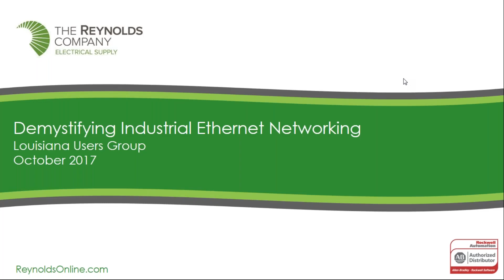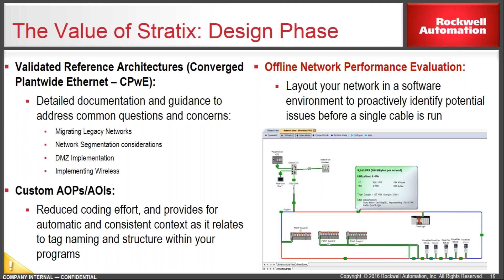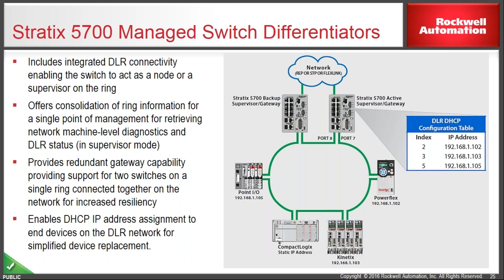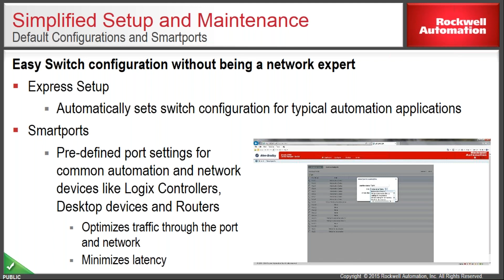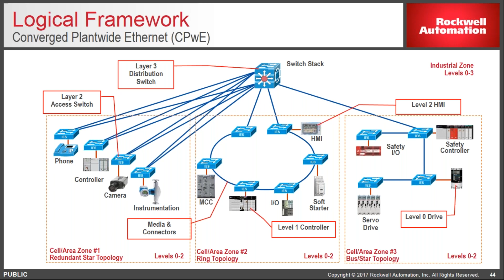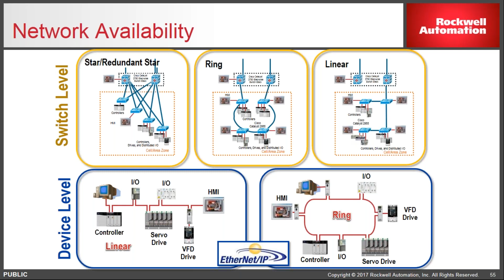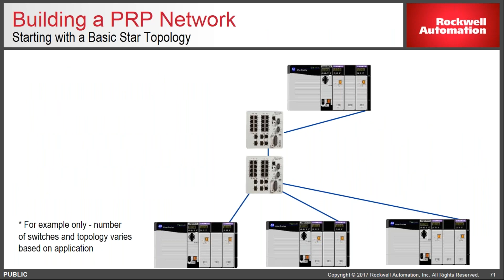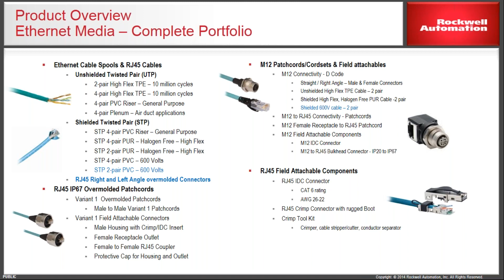Demystifying Industrial Ethernet Networking | New Orleans User Group October 2017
Demystifying Industrial Ethernet Networking

To download the slides from this presentation and view other User Group presentations, visit our archive page on our